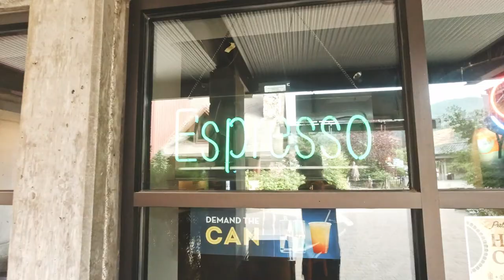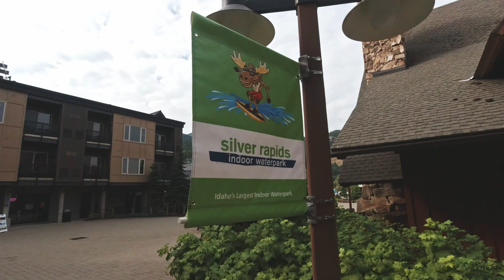These Double Blacks MEAN IT - Silver Mountain Bike Park Review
Ready for another bike park review? This time we’re at Silver Mountain Resort in Northern Idaho! We even met up with The Shredist, a fellow Mountain Bike YouTuber to show us around! With North America’s longest Gondola ride up the mountain, plenty of trails to choose from, a great little bike shop, and two little skills parks you’ll be hard-pressed to run out of things to do at Silver Mountain. Just be aware: this park isn’t exactly, well, a walk in the park.

There’s plenty of steep, raw, hand built tech here, but even advanced riders won’t want to skip the blue trails—they offer some of the most fun on the mountain regardless of your ability. Long runs, no lines, this is a true gem!